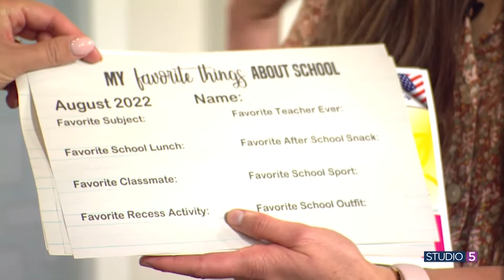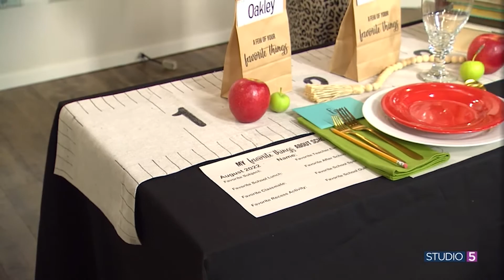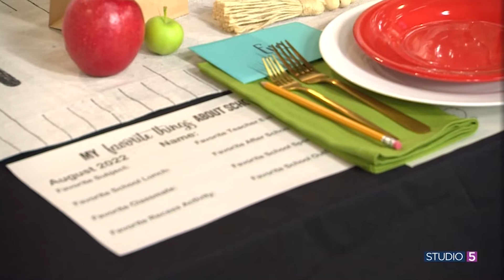Make your back-to-school dinner a little more special! Here are 6 simple ideas...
We're seeing families come together to mark the moment of a new academic year. The back to school family dinner doesn't have to be a big deal, but you might want one or two ways to make it special. Studio 5 Creative Contributor Kelly Lonnecker has been collecting some ideas.